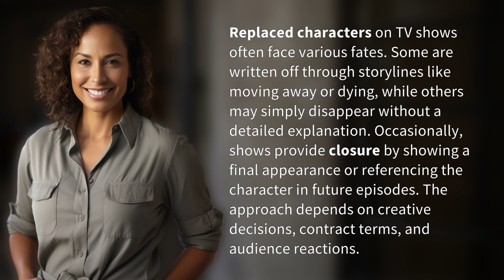What happens to characters after they are replaced on TV shows?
The Fate of Replaced TV Show Characters Revealed 👉 Character Replacements 👉 Discover the different fates of TV show characters after they are replaced, from dramatic exits to mysterious disappearances. Find out how creative decisions, contracts, and audience responses impact the outcome.

Laura S. Harris (2024, June 22.) What happens to characters after they are replaced on TV shows?
    🌐 AskAbout.video